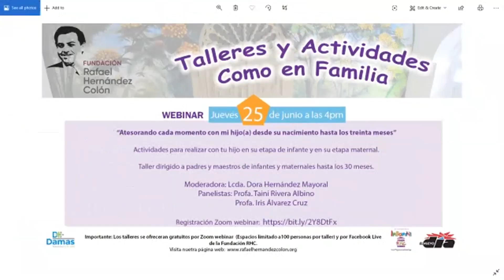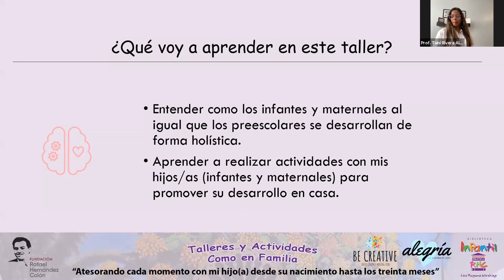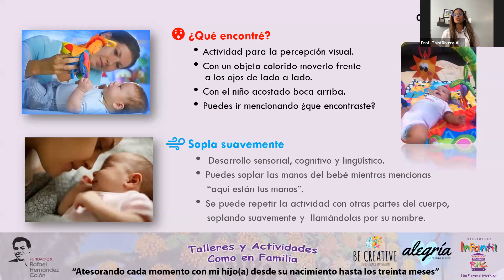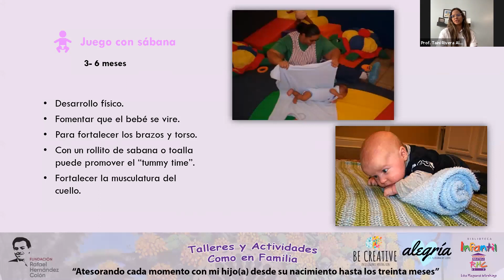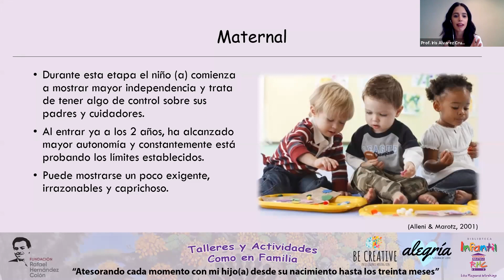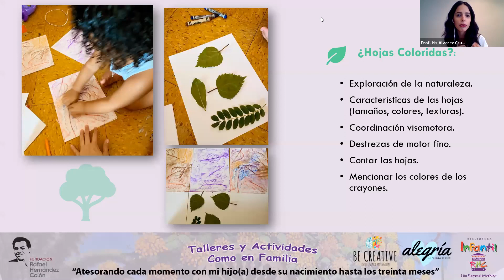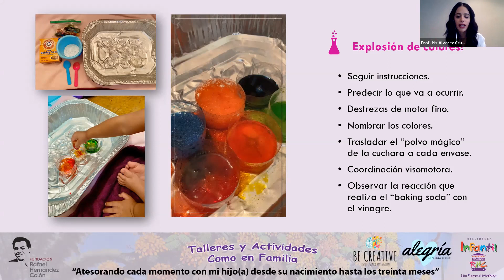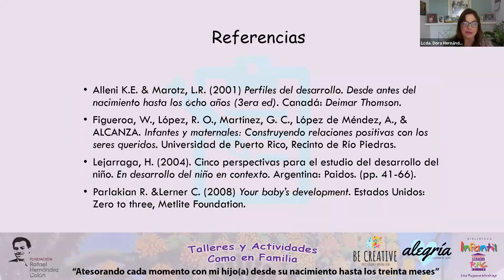Atesorando cada momento con mi hijo(a) desde su nacimiento hasta los treinta meses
Moderador:
Lcda. Dora Hernández Mayoral
Panelistas:
Profa. Taini Rivera
Profa. Iris Álvarez